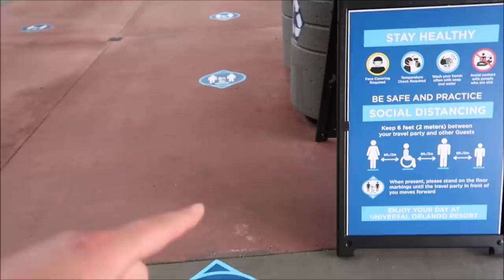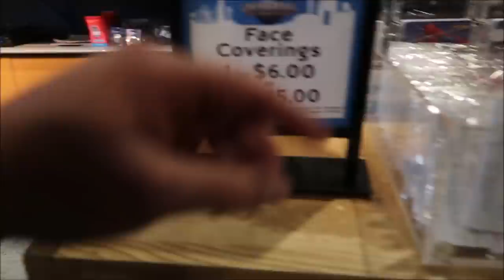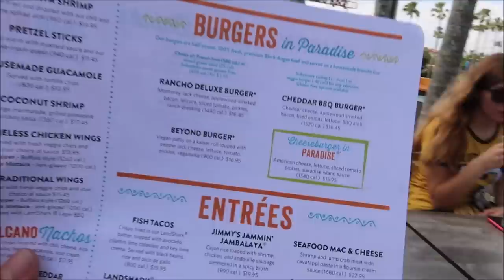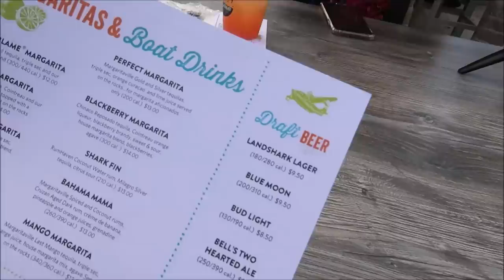Universal Studios CityWalk Reopens | CityWalk Reopening Day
Hey friends in today's video we get to go to CityWalk at Universal Studios for their reopening day only a handful of restaurants and shops were open but I'm just blessed that I'm able to hang out with some good friends and enjoy some of the best parts of living in Florida in this video we practiced all the proper safety measures that were put in place by Universal Studios

Angela Zeyn
Beth C. Jones
Brock Belinske
Chandra Foster
Christine Beebe
Dawn Fawcett
Ian
Jesse Burrows
Joe Tower
Julie Mauney
Keith Von Kahle
Lorraine Bonacorsi
Lyndsay Newton
Photo Gear Fun
Rachel Warde
Sam Woods
Shane Hebert
ScubaCat3
Sheryl Potter and Family
Stephen Pynn
Texas Takes
Thomas Young
Tracey Armstrong